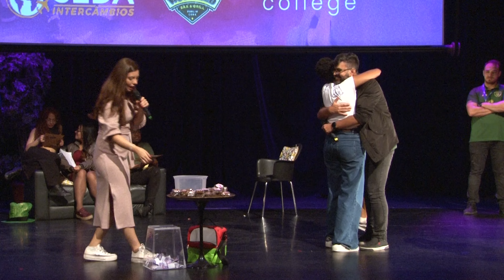Karen recebeu uma surpresa no SEDA XP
Live your dream with us!
Study at SEDA College, 3-time winners of the “Best Language School in Ireland” award

SEDA College